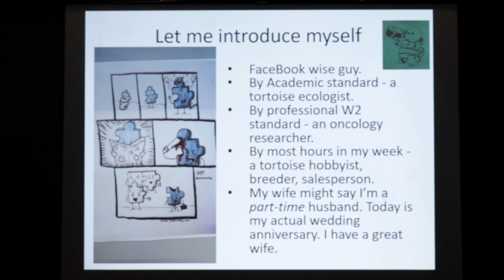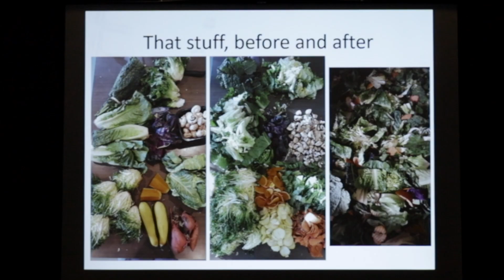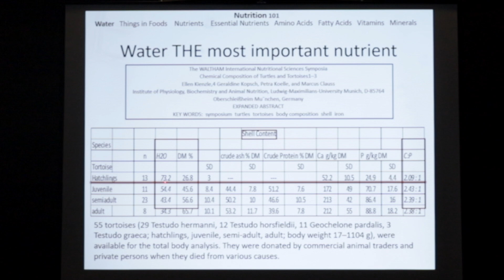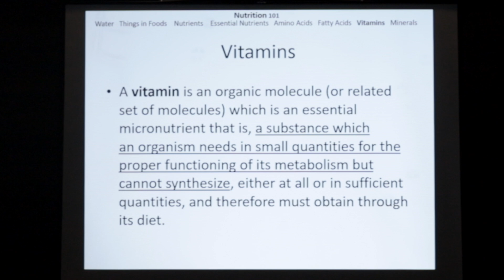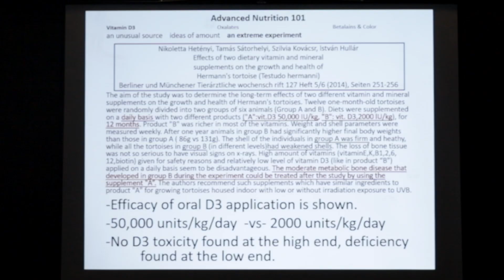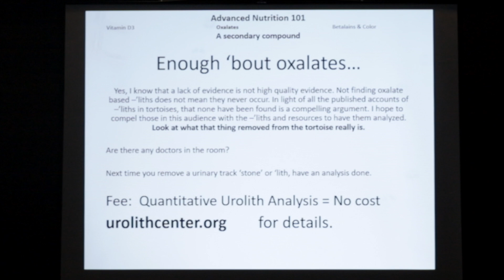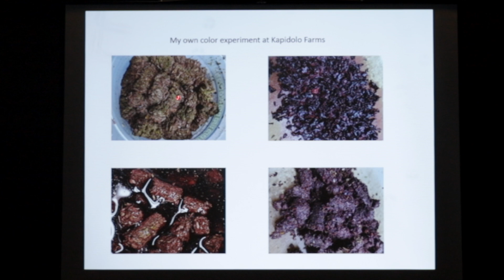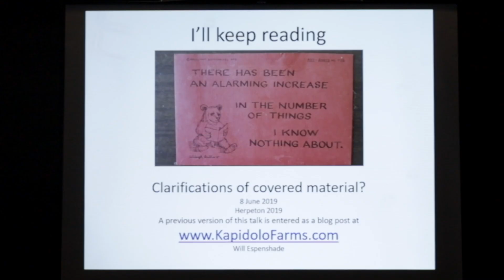Tortoise Nutrition at Kapidolo Farms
In this episode of Triple B TV Will Espenshade will be delivering presentation on tortoise nutrition.  Will has done extensive self supported research on the  subject and has a wealth of information to share as a result.  If you have any interest at all in tortoise nutrition than this is a must watch episode!